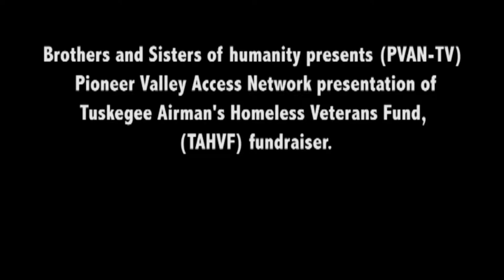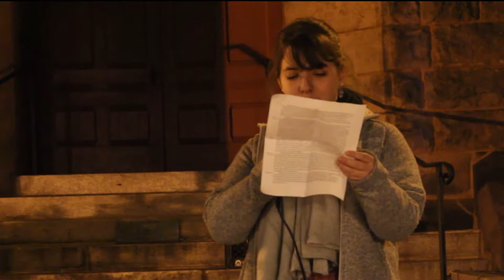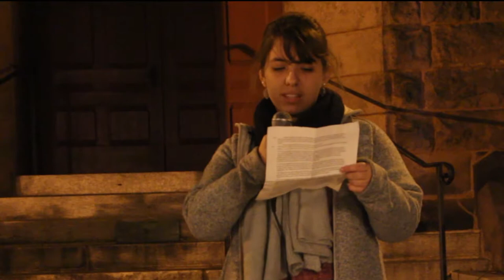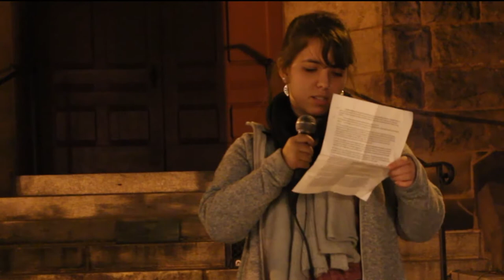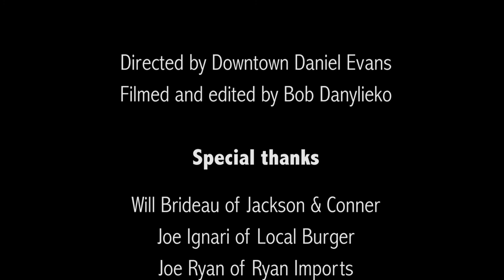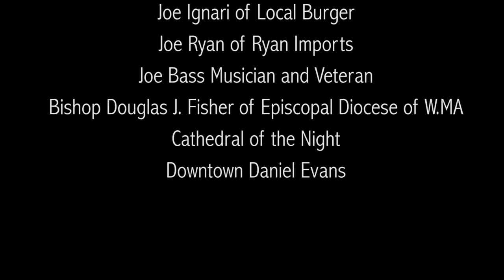Benefit for Veterans with Downtown Daniel - Episode 3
Host Downtown Daniel Evans of Northampton brings awareness of the struggle of veterans trying to find shelter and food through local music and community. Video by Bob Danylieko